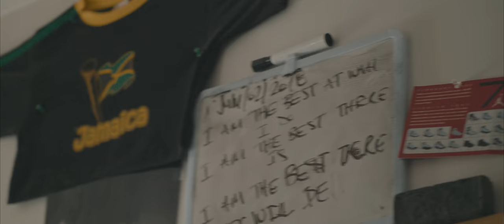Jevon Bryan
Jevon and I (Mike) have been good friends since 2014, we both graduated together from Tyndale and York Universities and we are both in the social work field.  I followed him around one afternoon and filmed while chatting, and this is what I put together.

On Nami's channel, we upload content three times a week on beauty, fashion, stories, life, and more!

Toronto, Ontario
M2K2Y6
CANADA

▶Channel Vision:
A culture of wisdom and discipline
▶Channel Mission:
▶Channel Values:
-Respect: Assert ourselves with unconditional positive regard
-Humility: There are evidences of God's grace in us all as people
-Diligence: Give our all and go forth
▶Channel Models:
Co-operative directive of channel content
Viewer-centered
Responsive and Reflexive
▶Channel Assumptions: